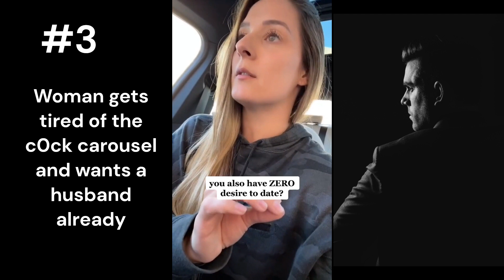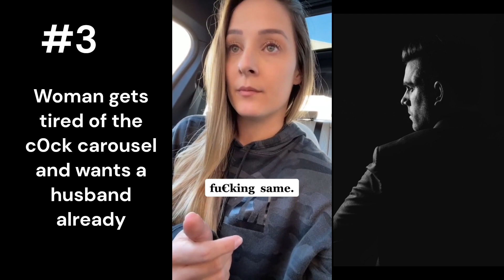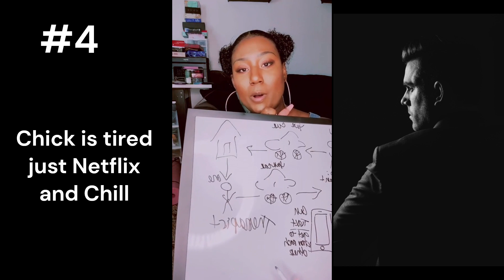The reason why MEN stopped dating MODERN WOMEN (part 36)